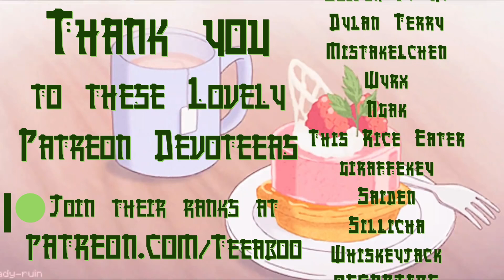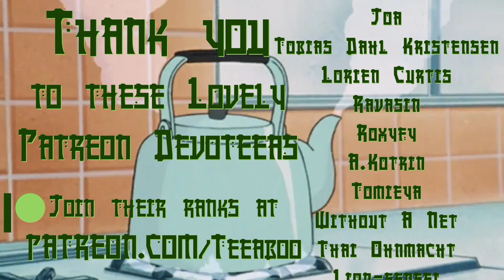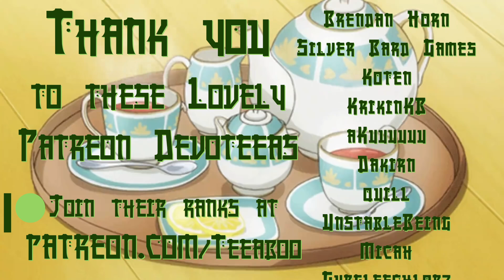Teeaboo Reacts - Mobile Suit Zeta Gundam Episode 38 - A Sweet Escape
PLAN (very loose plan)
Finish the unfinished:
-Bocchi
-Cyberpunk
-Zeta Gundam
-JoJo's Stone Ocean

Sequels:
-Hibike Movies
-Revue Starlight Film
-Kimetsu Movie & S2
-Vinland S2
-Mob Psycho 100 S3
-MDZS *MAYBE*
-Kaguya S3